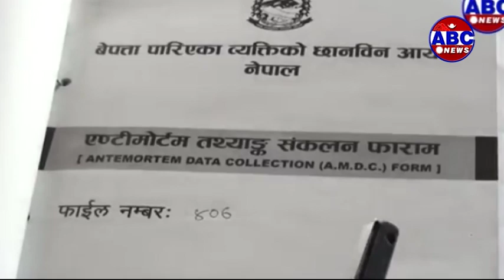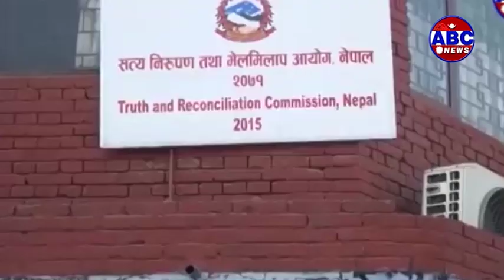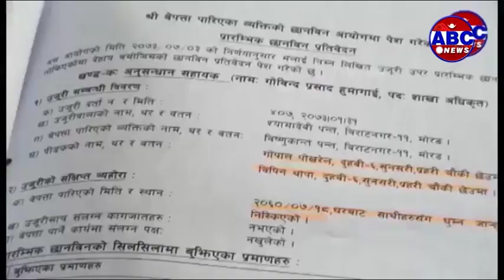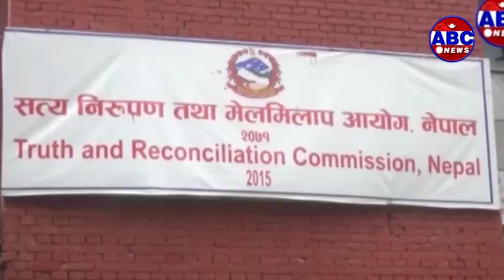ABC Report : सत्य निरुपण र बेपत्ता